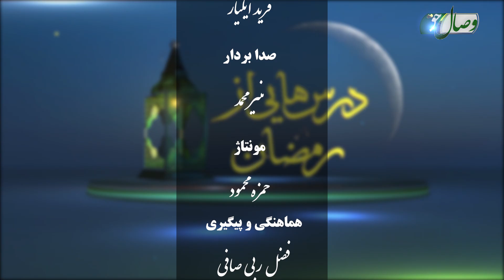Дарсҳое аз Рамазон | Рамазон ва дуъо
Ин барнома бо иҷрои Мавлоно Муҷибурраҳмони Ансорӣ мебошад.
Мавзуъи ин қисмат: Рамазон ва дуъо